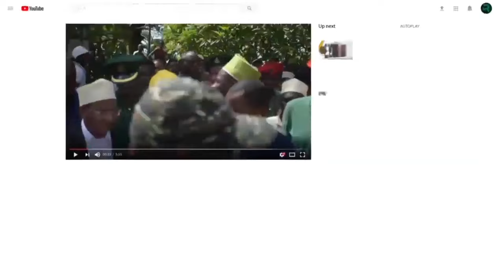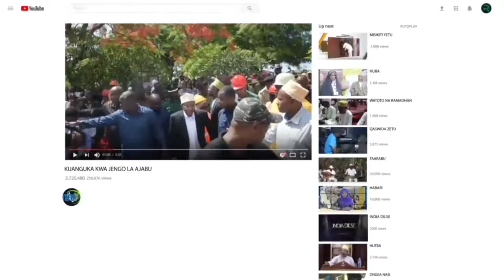RAIS MWINYI AMEWAONGOZA WAUMINI KATIKA SALA YA MAITI YA MKE WA MBUNGE JIMBO LA KWAHANI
RAIS wa Zanzibar na Mwenyekiti wa Baraza la Mapinduzi Al hajj Dk. Hussein Ali Mwinyi, amewaongoza , Waumini wa dini ya Kiislamu,familia na wafanyakazi wa Shirika la Utangazaji Zanzibar, ZBC katika maziko ya aliyekua Mwandishi wa habari wa Shirika la Utangazaji Zanzibar[ZBC], Marehemu Biubwa Said Mbarak aliefariki dunia usiku wa kuamkia leo Hospitali ya Taifa ya Muhimbili alipokua akitibiwa*

Sala ya maiti imeongozwa na Sheikh Khalid Ali Mfaume Katibu Mtendaji wa Ofisi ya Mufti Mkuu wa Zanzibar,imesaliwa katika Msikiti wa Mabluu, Kwaalamsha, Wilaya ya Mjini Mkoa wa Mjini Magharibi.

Marehemu Biubwa kitaaluma alikua mwandishi wa habari, alipata mafunzo ya kada hiyo kwenye Chuo Cha Idara ya Habari Maelezo wakati huo mwaka 1999 na aliajiriwa na ZBC mwaka 2007, ambapo awali alikuwa mwandishi wa habari za mawio, kipindi maarufu kinachorishwa Kila siku asubuhi na ZBC, redio, akiwa miongoni mwa watangazaji wa mwanzo wa kipindi hicho tokea kilipoanzishwa mwaka 2000.

Marehemu Biubwa ambae ni mke wa Mhe.Mbunge wa Jimbo la Kwahani alizaliwa mwaka 1972 na amezikwa kijijini kwao Jumbi, Mkoa wa Kusini Unguja.

Mwenyezi Mungu ailaze roho ya marehemu mahala pema peponi amin.